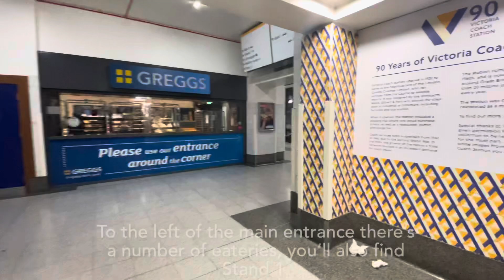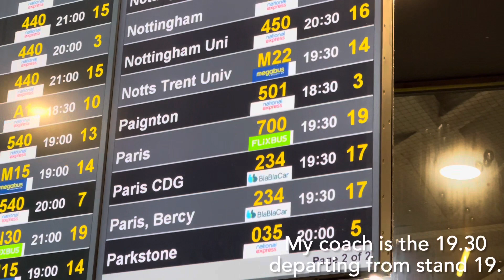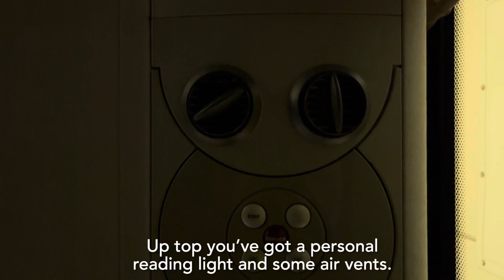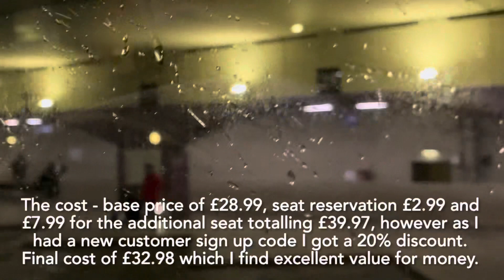Flixbus - a big surprise and what to expect on the Eurotunnel night service btw London and Paris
Join me onboard an international night Flixbus coach journey between London Victoria and Paris Bercy bus station.

Departure from London was at 19.30th and scheduled arrival in Paris was at 05.05hrs, safe to say the coach was punctual.

Daniel Jones
Peter Harrison
Stormhammer Firebrand
Daniel Jones

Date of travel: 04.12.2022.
Departure Station: London Victoria Coach Station.
Arrival Station: Paris Bercy Bus Station.
Class of travel: standard.